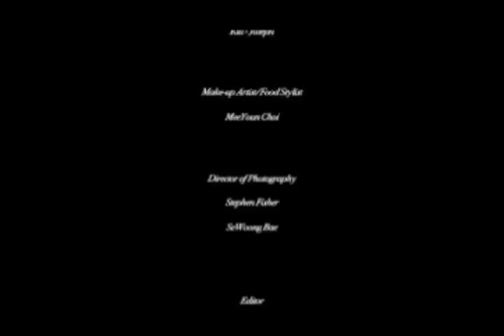newton Short film